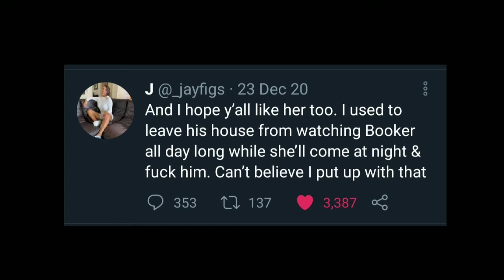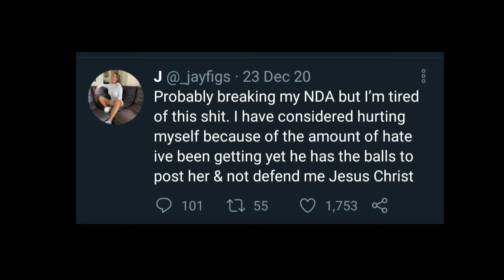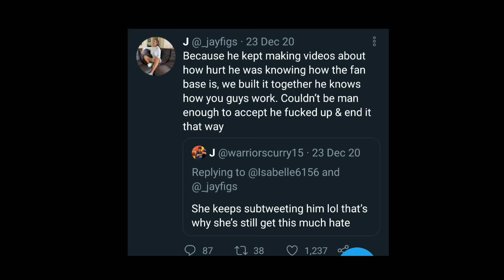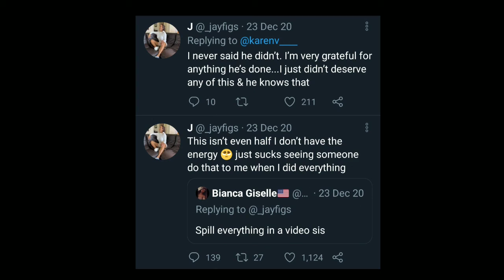TRUTH ON BRAWADIS BREAK UP (UPDATE)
Hope we can finally put this to rest.